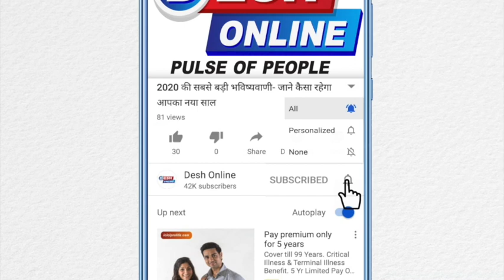MANY TOP CELEBS ATTEND GOLDIE BAHL BIRTHDAY PARTY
Film Producer Goldie Bahl Ne Beeti Raat Apne Ghar Par Rakhi Apne Janmdin Ki Party Jahan Unko Shubhkaamna Dene Pahunche Bollywood Ke Tamaam Kalakar …..Goldie Bahl Ke Janmdin Ki Party Me Reitesh Deshmukh With Wife Genelia Deshmukh,Raveena Tandon With Husband,Zayed Khan, Sussanne Khan,R Madhvan With Wife,Ritesh Siddhawani With Wife ,Akshay Kumar With Wife Twinkle Khanna, Vikas Oberoi And Gayatri Oberoi,Kubra Sait,Tahira Kashyap,Tabbu,Nusrat Barucha, Karan Wahi,Sanjay Kapoor,Anurag Kashyap,Ekta Kapoor Aur Dusre Kai Celebs Guest Aaye Nazar….
Yahan Maujood Goldie Bahl Aur Sonalee Bendre Bahl Ne Maujood Fans Ke Sath Selfie Click Kiya